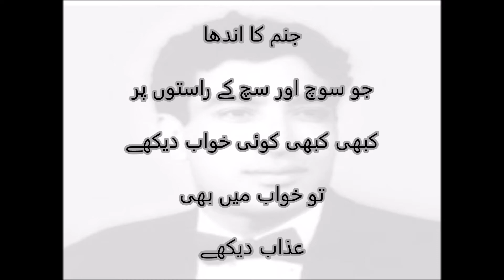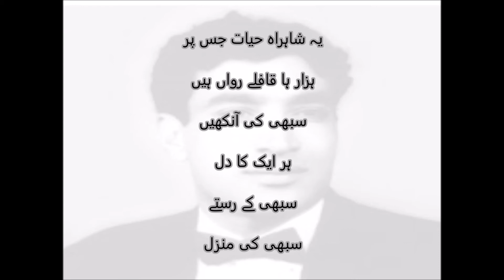Safaid Cheryan | Faraz | Best Urdu poetry | Urdu Shayari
"Safai Cheryan" is  a famous Urdu poem by Ahmed Faraz whose rendition is presented here.

Please subscribe our channel for more video shayari by Mirza Ghalib, Faiz Ahmed Faiz, Ahmed Faraz, Jaun Elia, Munir Niazi, Mohsin Naqvi, Parveen Shakir, Bashir Badar, Rahat Indoori and many others.